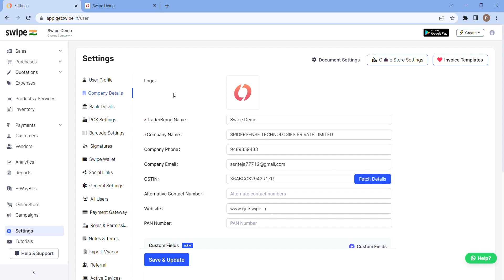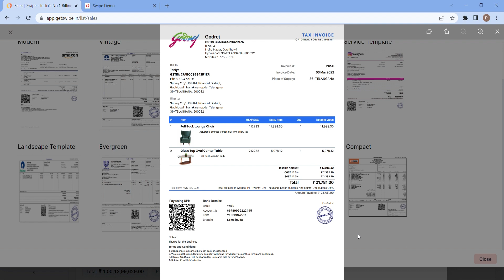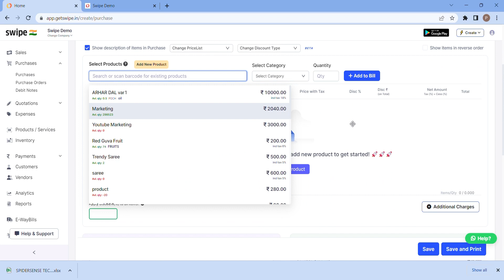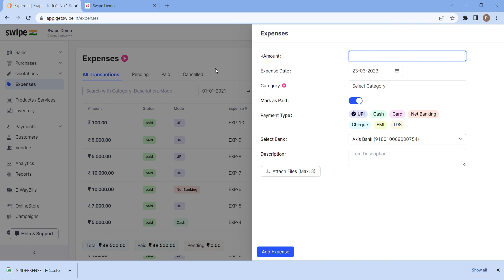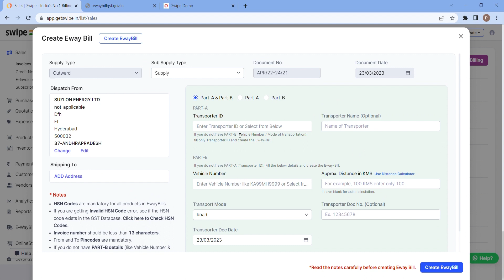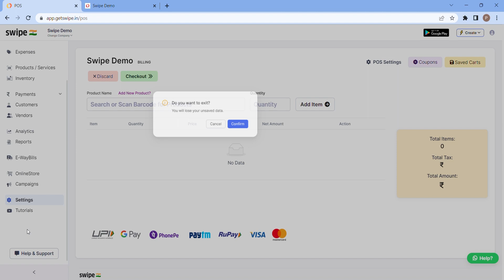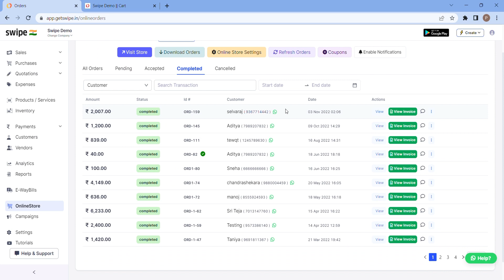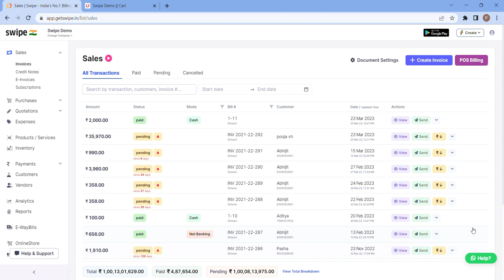आता Invoice बनवा फक्त १० सेकंदा मधे | Swipe GST Billing Software | Marathi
Go through the features of Swipe Billing App in Marathi.

1. Easily Create Invoices, POS, and Estimates in less than 10 seconds.
2. Select multiple invoice templates and customize them easily
3. Share invoices with customers via WhatsApp and Email
4. Collect payments using UPI (QR Codes), payment gateway, and track status
5. Generate GSTR-1, Profit & Loss, and 30+ Reports for instant tax filing - monthly/quarterly
5. Manage Inventory in real-time.
6. Record expenses easily.
7. View business metrics and analytics
8. Setup Online Store with One Click
9. Add multiple users & roles access.
10. Create E-way bills on the go.
11. Create Export invoices
12. SMS campaigns
13. Multilingual Customer Support.
14. Upload unlimited Products, Customers & Vendors in bulk.
15. Create recurring invoices, multiple price lists, POS billing with barcodes & much more!

Intro: (0:00)
Company details: (1:06)
Create Invoice: (1:36)
Invoice Templates: (4:35)
Customers: (5:45)
Products: (6:07)
Purchases: (6:50)
Quotations: (8:14)
Inventory: (8:34)
Expenses: (9:25)
Analytics: (10:20)
Reports: (11:07)
E-Way Bills: (11:56)
E-Invoice: (14:08)
POS Billing: (15:09)
Online Store: (17:05)
Subscription Plans: (20:02)